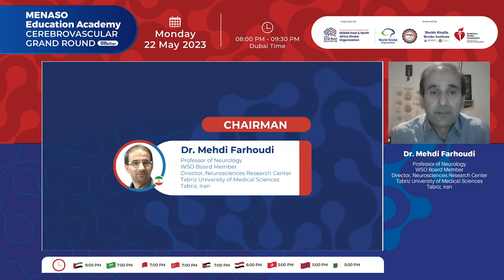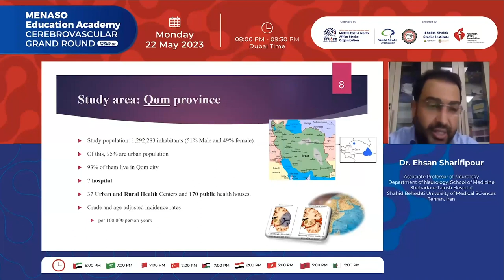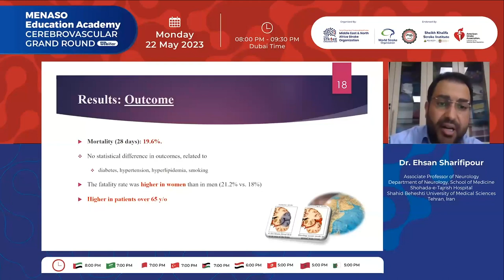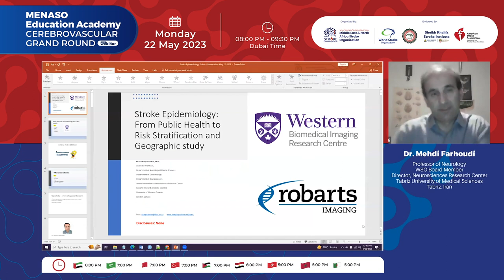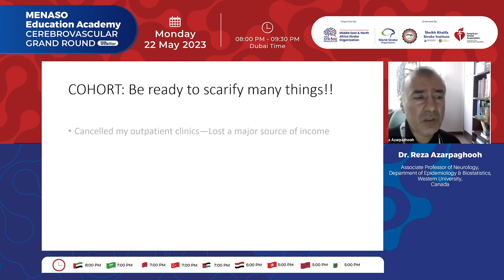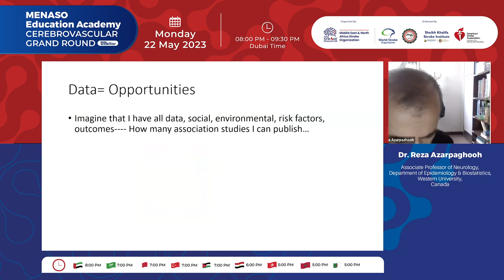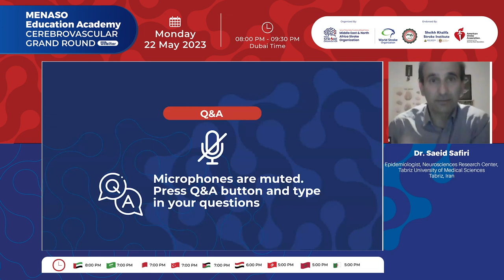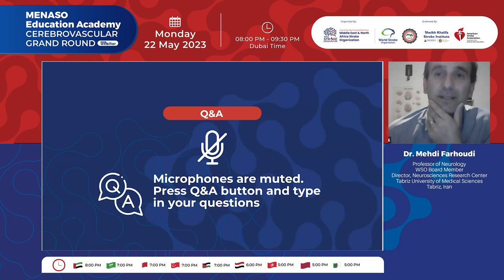MENASO Education Academy Cerebrovascular Grand Round, May 2023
MENASO Education Academy Cerebrovascular Grand Round, 22 May 2023
The 5th chapter of the great Cerebrovascular Grand Round Webinar 2023, held under the auspices of the MENA STROKE Organization, American Stroke Association, and World Stroke Organization, and supported by Boehringer Ingelheim and Medtronic, was a descriptive session that provided comprehensive education about Recurrent ischemic stroke and Challenges in Stroke Care and Treatment Outcomes. 506 delegates from 32 countries around the world have benefited from this webinar. It was conducted in a very organized and effective manner and the attendees have been rewarded with 2 CME hours.
Dr. Suhail Abdulla Alrukn, President of MENASO and Consultant Neurology at Rashid Hospital, UAE, has appointed Dr. Mehdi Farhoudi, Professor of Neurology
WSO Board Member Director, Neurosciences Research Center Tabriz University of Medical SciencesTabriz, Iran, and Dr. Saeid Safiri, Epidemiologist, Neurosciences Research Center, Tabriz University of Medical Sciences Tabriz, Iran as chairmen of the webinar. And the expert speaker’s panel includes Dr. Ehsan Sharifpour, Associate Professor of Neurology Department of Neurology, School of Medicine Shohada-e-Tajrish Hospital Shahid Beheshti University of Medical Sciences Tehran, Iran Dr. Reza Azarpazhooh, Associate Professor of Neurology, Department of Epidemiology & Biostatistics, Western University, Canada
Dr. Mehdi Farhoudi delivered the opening remarks and welcomed all to the session. he introduced the chairmen and invited them to introduce the speakers and moderate the lectures.

The first session was presented by Dr. Ehsan Sharifpour, where he explained the Epidemiology of Stroke: A prospective population-based. Dr. Reza Azarpazhooh Stroke Epidemiology From public health at risk stratification and geographic studies. Dr. Saeid Safiri & Dr. Mehdi Farhoudi moderated the interactive Q&A session. He along with the speakers expressed their appreciation and thanked the attendees for their participation.